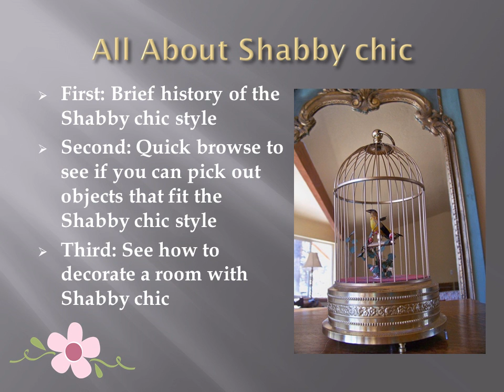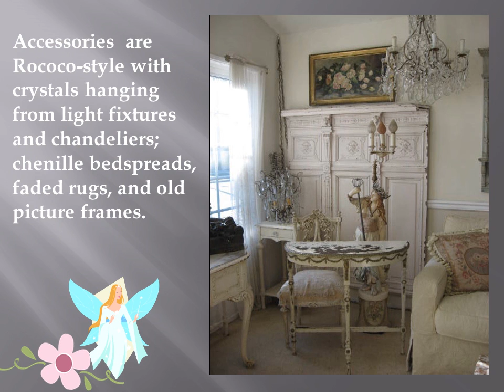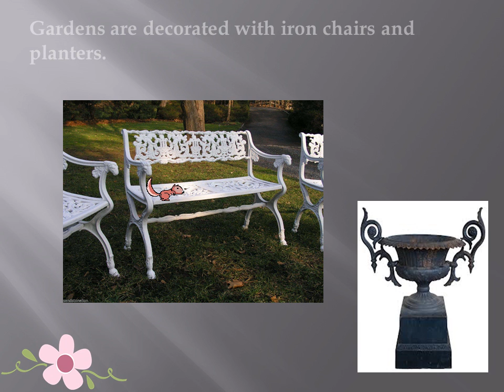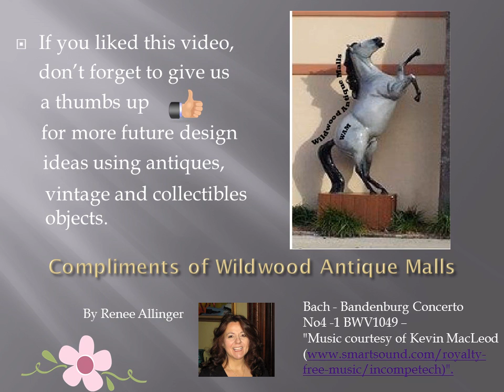All About Shabby chic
This video shows how Shabby chic design and decorating ideas came about in a fun entertaining way. First it gives a brief history, then to see if you can pick out items that fit the style and last shows rooms decorated in the Shabby chic design style.